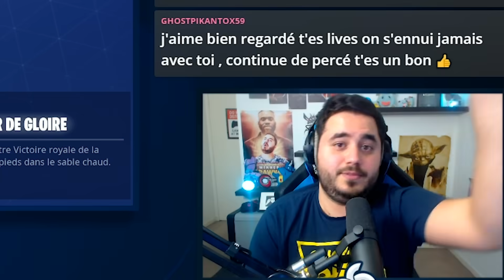🔥 MON PREMIER TOP 1 DE LA SAISON 8 !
💙 →  J'ai mon premier top 1 de la saison 8 ! Une grosse mise à jour encore :D